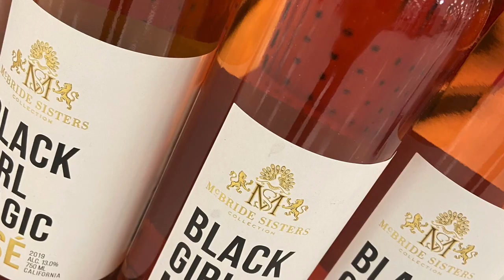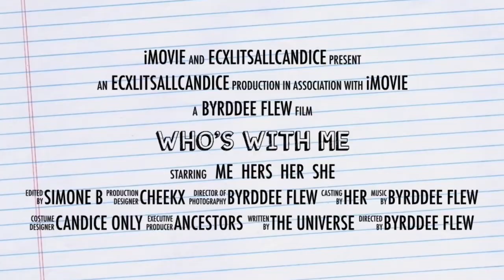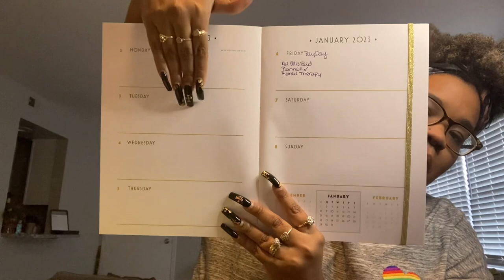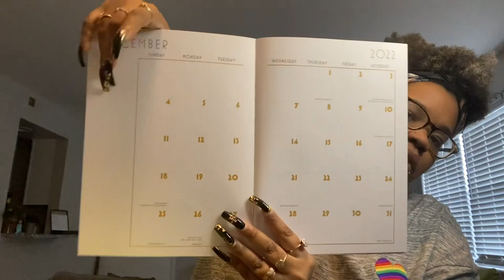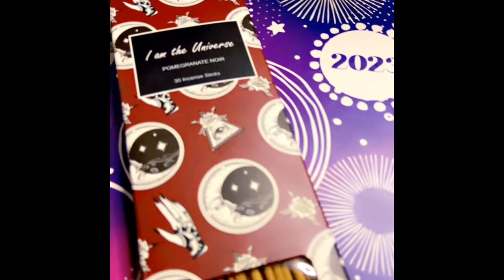Haul | Semi Annual Sales + River Island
SNAP @ chxbarr